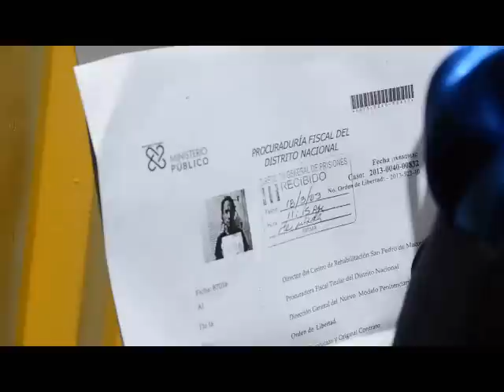"Vakeró" sale de la cárcel y recorre en "caravana" las calles de San Pedro de Macorís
Amigos y Tras varias horas de espera, fue dejado en libertad el cantante Manuel Varet Martes, mejor conocido como "Vakeró", luego de cumplir 2 meses de prisión preventiva. A su salida en una gran caravana recorrió las calles de su ciudad natal. El artista nos recibio en su casa familiar y converso de manera exclusiva con nosotros, donde nos adelanto que ama a su esposa Martha Heredia y que le tendera la mano y no la dejara sola en un momento como este.